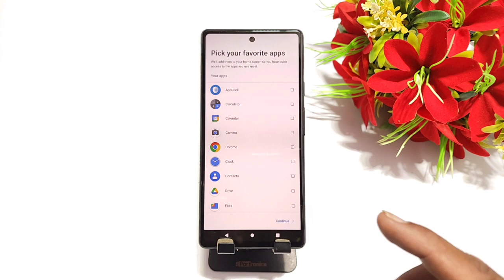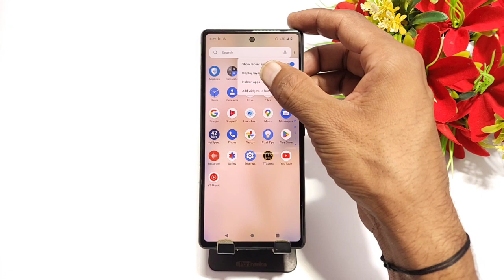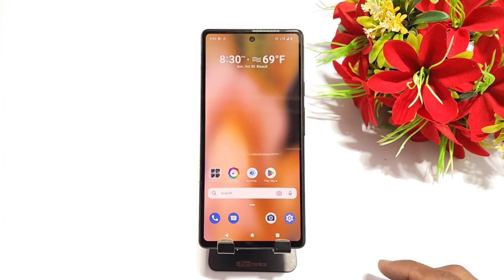google pixel 7 pro app hide kaise kare | google pixel 7 pro hide apps | how to hide app in hide apps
Topics

app hide,
google pixel 7 pro hide apps,
google pixel 7 pro app hide,
google pixel 7 pro me app hide kaise kare,
how to hide apps in google pixel 7 pro,
hide apps in google pixel 7 pro,
how to lock apps in google pixel 7 pro,
google pixel 7 pro mobile me apps ko hide kaise kare,
google pixel 7 pro me app kaise hide karte hain,